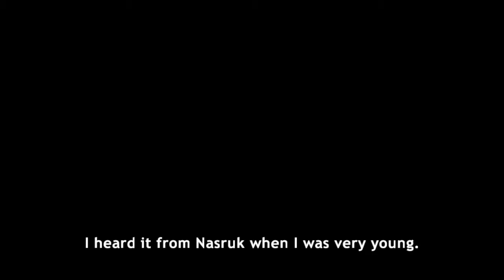Let's Play "Never Alone" (Part 1) | How Does This Thing Work?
It takes a while...